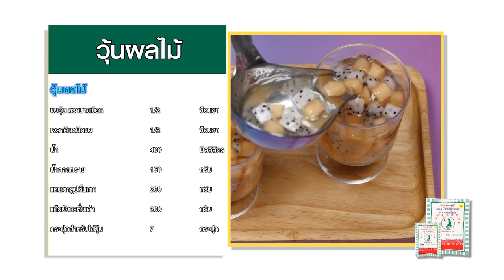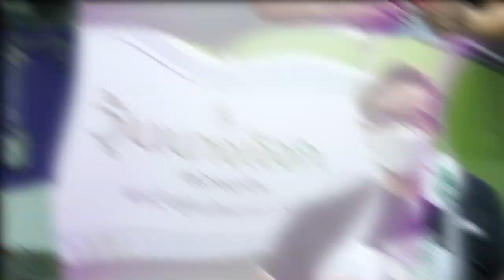วุ้นนางเงือก สร้างอาชีพ "วุ้นผลไม้" สูตรเด็ดอ.ยิ่งศักดิ์